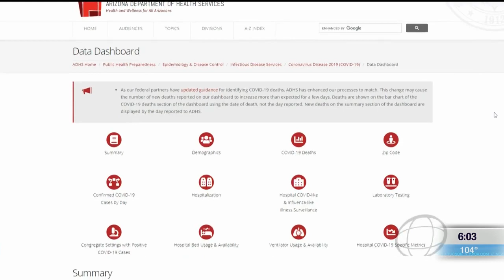getting answers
upLynk Clip